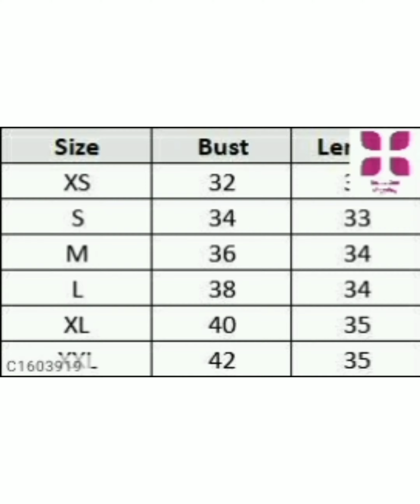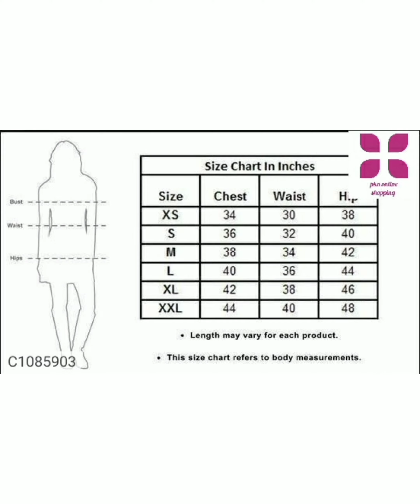Womens rayon shirts & t - shirt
Free delivery for all products
100% money back guarantee on all returns 😍

Easy return available in case of any issue